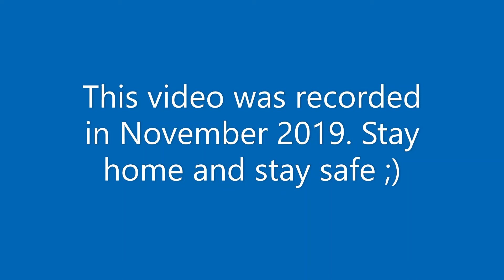(HD) STUNNING View of Manhattan | Alaska 737-900 Takeoff from JFK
Wow, you can see the Statue of Liberty, Lower AND Upper Manhattan, and most importantly, random Dunkin' Donuts located literally on every street corner in Manhattan. (I know from experience) Unfortunately, the closest Dunkin' Donuts to me is in Los Angeles. Not in Eugene, Seattle, San Francisco, Portland, you get the picture. There is ONE West Coast location and locations left and right in New York. I would recommend getting a donut.